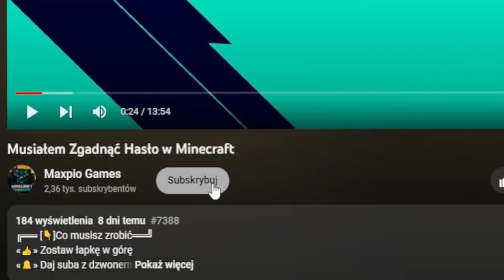Oszukano mnie na Speed Builders w Minecraft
╔══ [👇]Co musisz zrobić══╝
«🔔» Daj suba z dzwonem

╔══ [💬]Informacje══╝
«🦎» Mój nick w Minecraft     Maks426
«🐤» Mój nick w Fortnite    Maks4266
«🐶» Mój nick w Roblox     Maks426
«🐸» Mój nick w Stumble Guys     Maks426